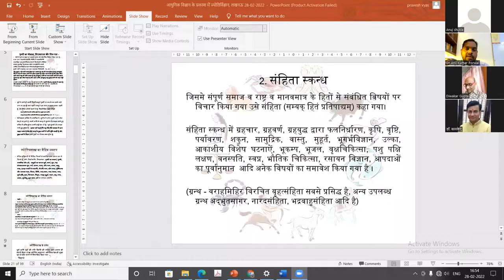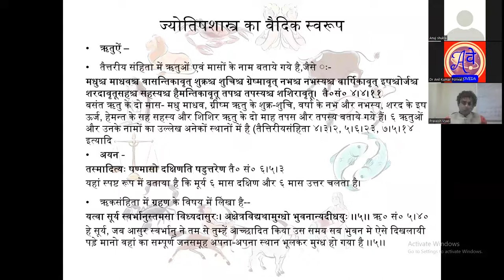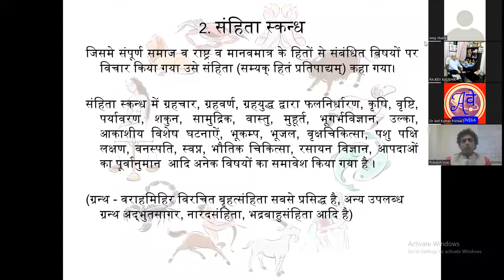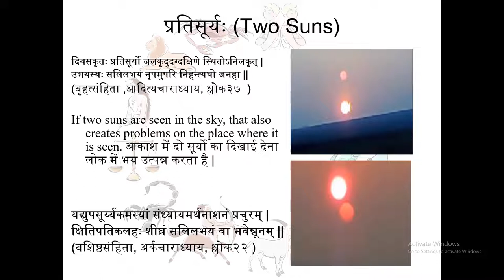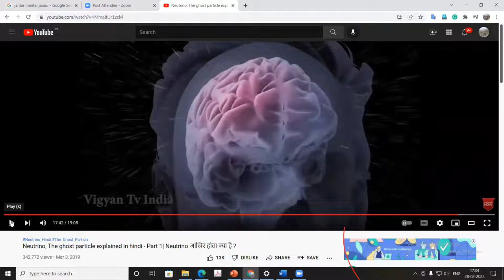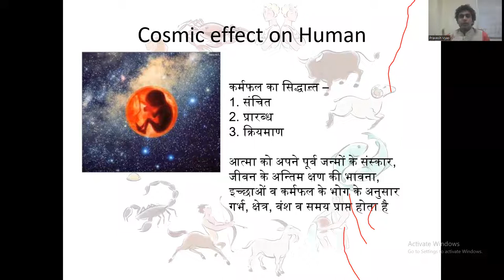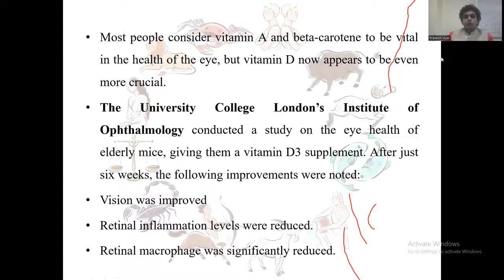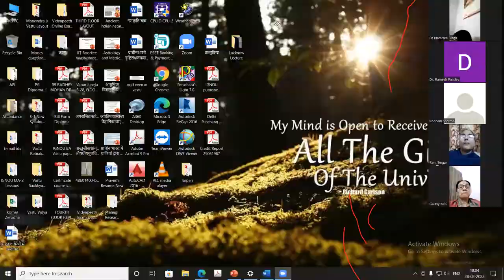Scientific Proof of Astrology